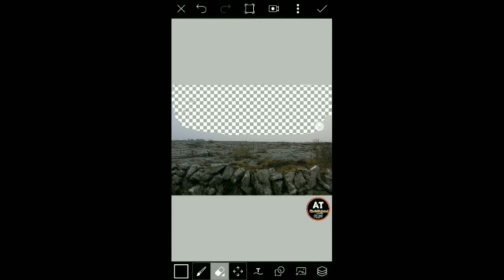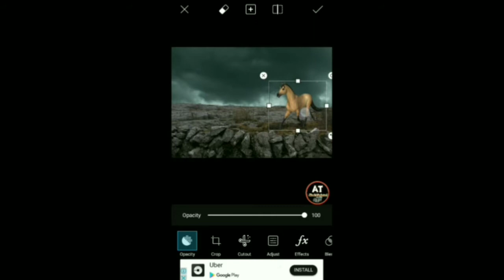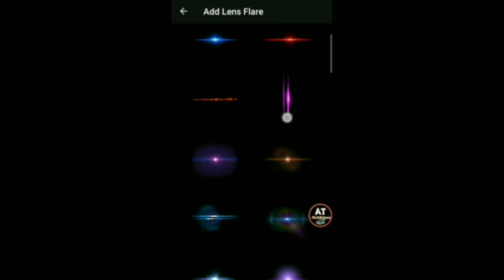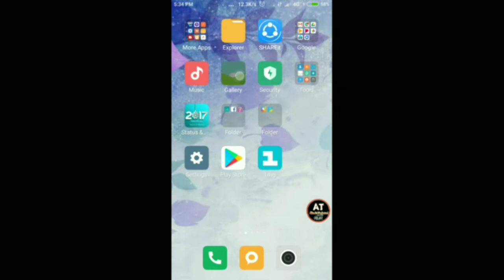PICSART EDITING I AKASH DENGALE EDITING I BACKGROUND CHANGE